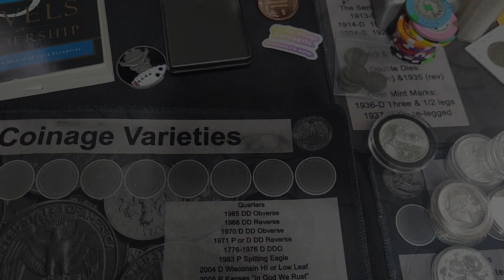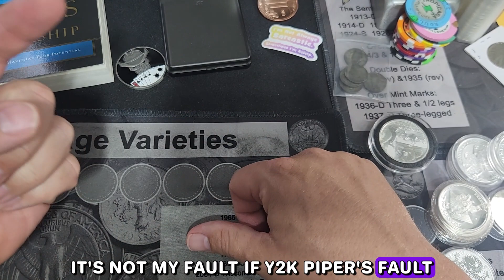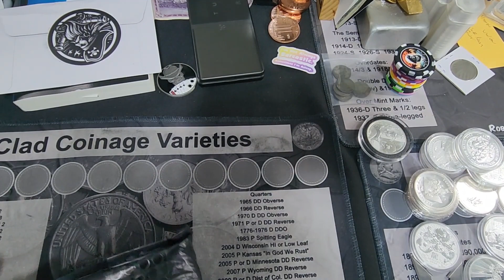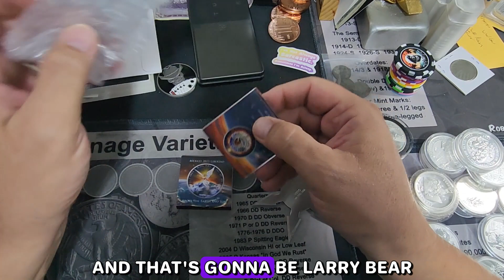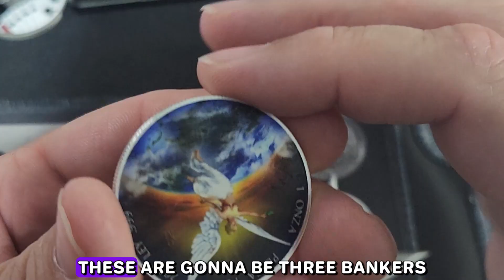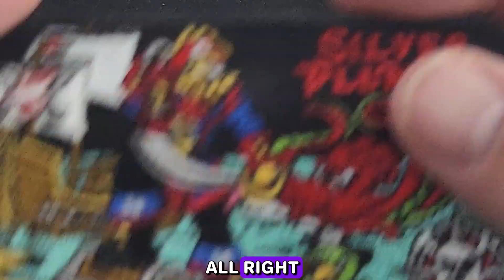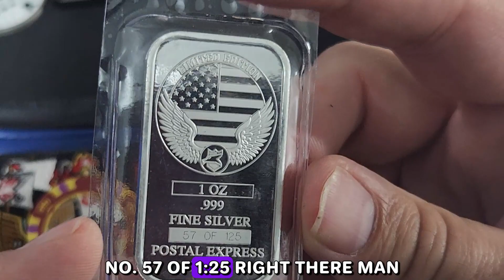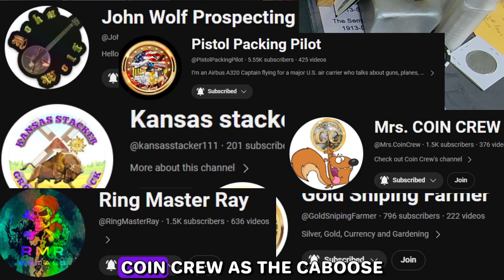I GOT MY HANDS ON SOME AMAZING PIECES OF SILVER!!